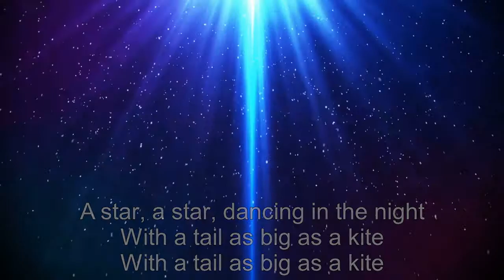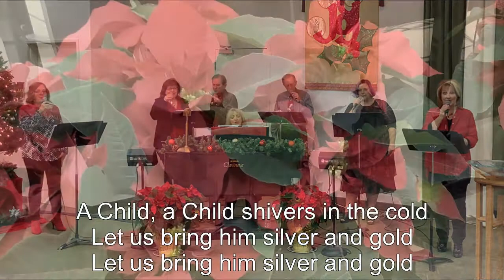Do You Hear What I Hear